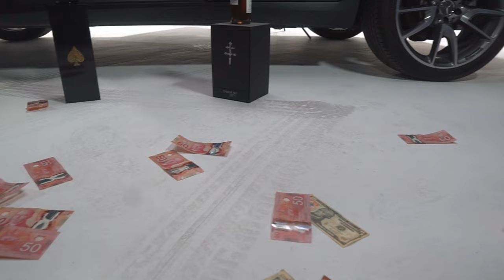world choppa - Rich chopp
World choppa Rich chopp official video